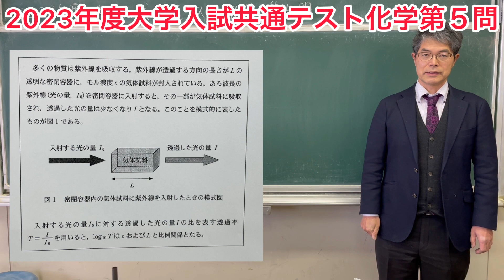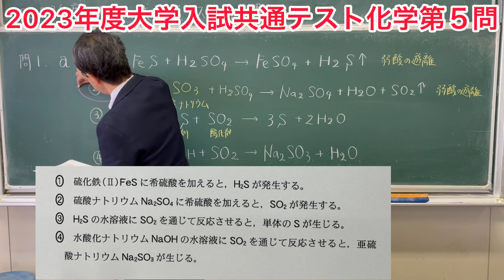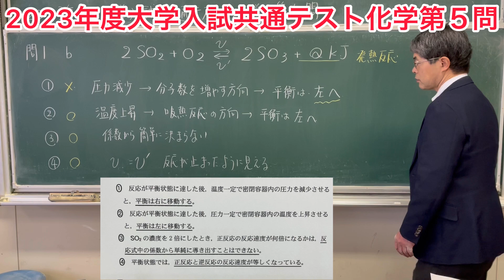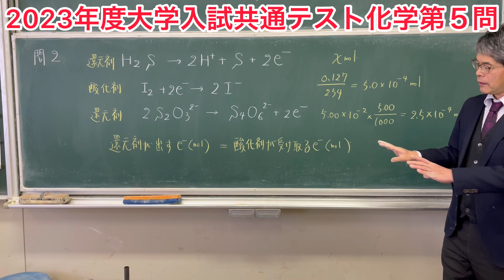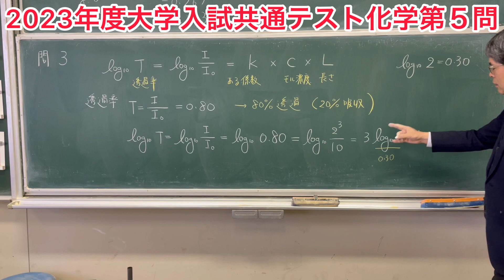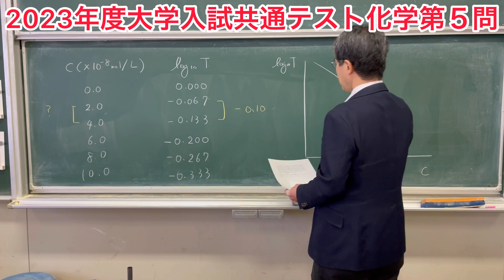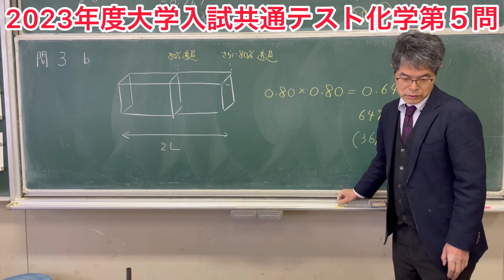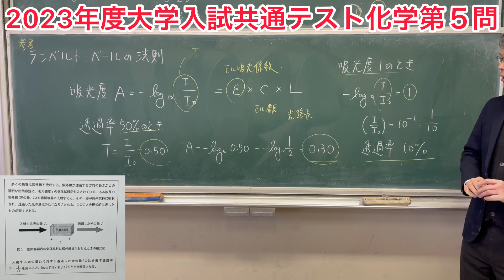2023年度大学入試共通テスト化学第５問解説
2023年度大学入試共通テストの第５問でランベルトベールの法則が出題されました。第５問を解説します。